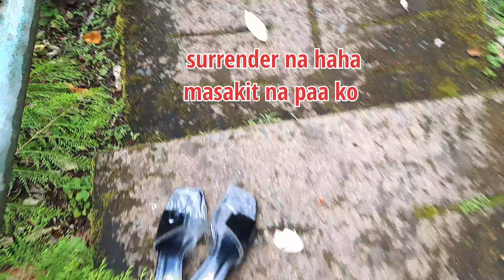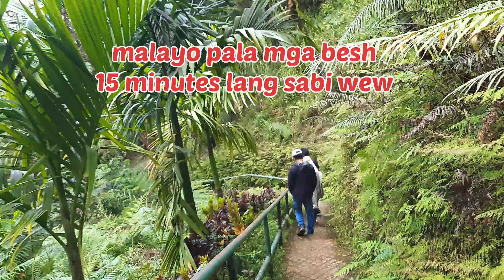Aphaw Mahencha waterfalls | mayoyao, ifugao